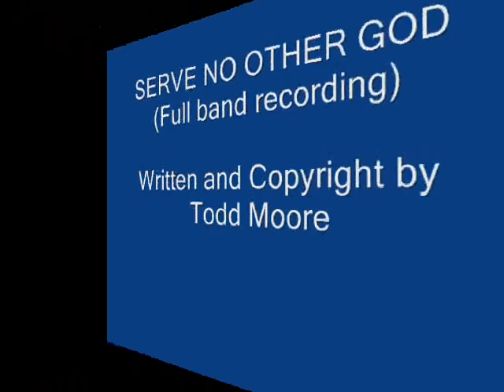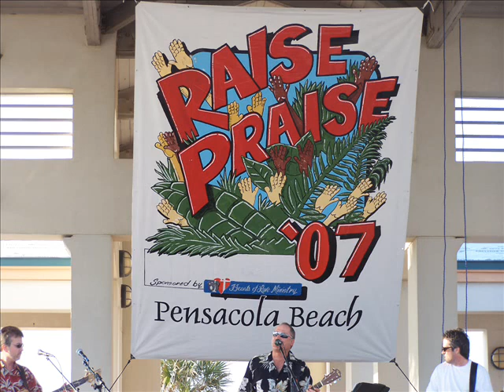SERVE NO OTHER GOD - (Full Band)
Here is the Band version of "Serve no other God". This is what we came up with after tooling around with the 1st take I recorded. Never got around to modifying it and fine tuning.  Once again, this song was recorded in Dustin's living room.